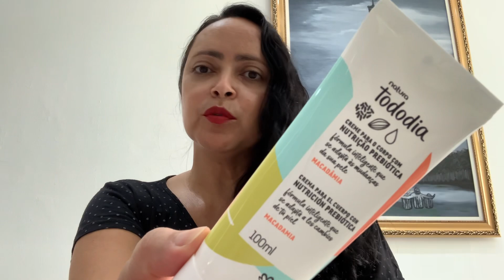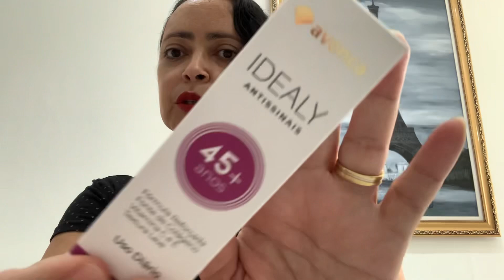PRODUTOS QUE PERDERAM A VALIDADE E EU NEM USEI 😬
Compartilho com vocês esta estória triste! Ninguém merece comprar produtos e deixá-los perderem a validade sem uso! 😬

Comprei e não usei 😢